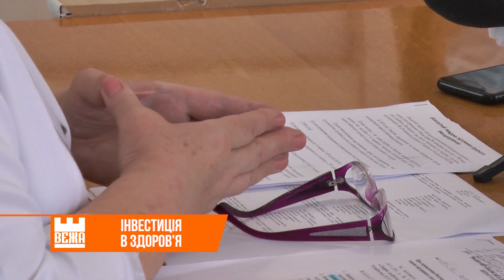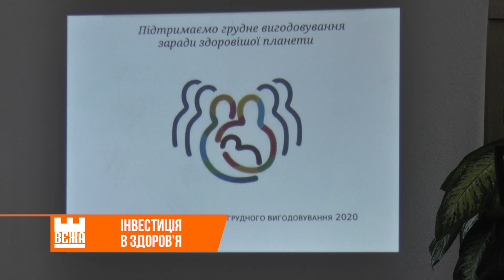На Прикарпатті розпочався тиждень підтримки грудного вигодовування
Молоко матері як імунітет проти багатьох хвороб. Щонайменше півроку годувати дитину грудним молоком радять дитячі лікарі. Кажуть, таке харчування є ідеальним для маляти  та покращує здоров"я самої матері. Нині грудьми до 6-ти місяців годують 66 відсотків мам.

Відділення передчасно народжених дітей функціонує в Обласній дитячій клінічній лікарні уже  28 років. За цей час виходжено 8 тисяч дітей. Саме молоко матері є одним із факторів здоров"я малюка. За статистикою, 70 відсотків маленьких пацієнтів після перебування у відділенні залишаються на грудному вигодовуванні.

Крім того, грудне молоко містить і воду, що забезпечує малюка рідиною. Цьогорічний тиждень підтримки грудного вигодовування відбувається під гаслом "Підтримуємо грудне вигодовування заради здоровішої планети".

Оксана Семко, Світозар Савчук, Новини на "Вежі".